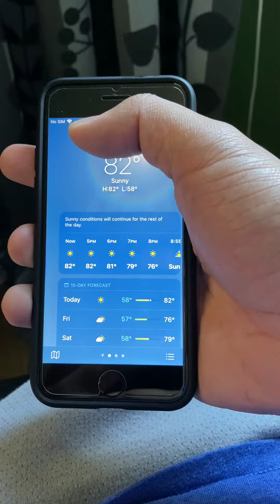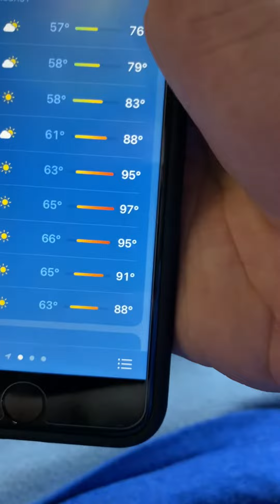Vlog: Using my AC during 82 degrees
Man it’s quite hot today, AC should do the trick.